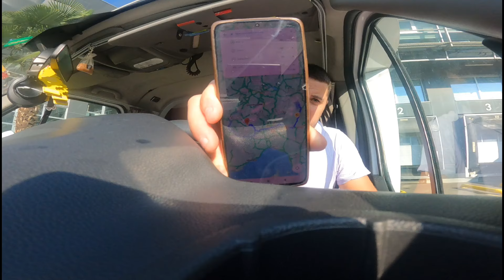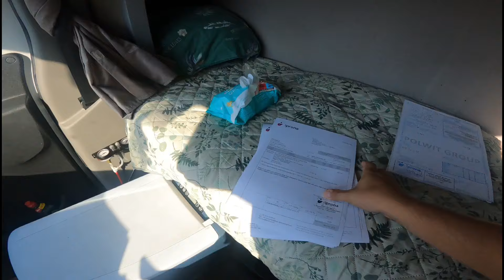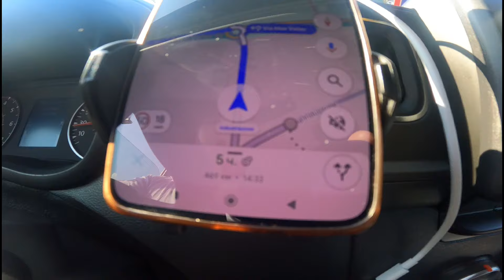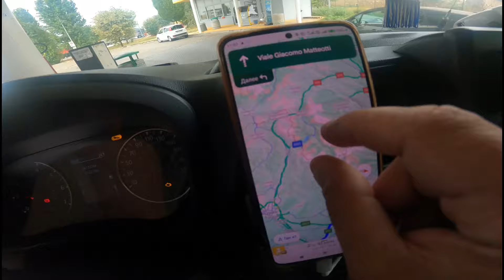Закрили тунель Монблан їду до Швейцарії через гори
Группа в теллеграм . Або по назві:Driver Diary-подавайте заявку і я прийму її,та добавлю вас до нашої спілки,де знаходиться вже більше ніж 500 чоловік.